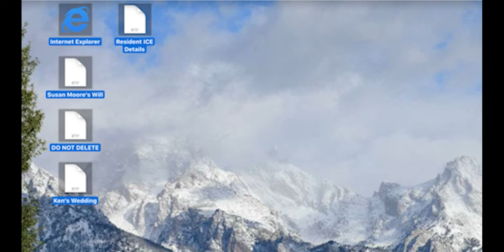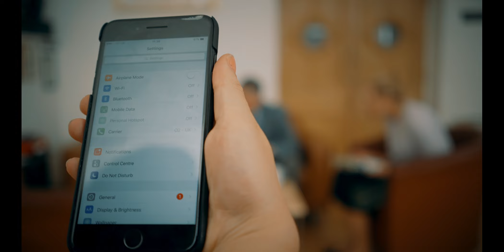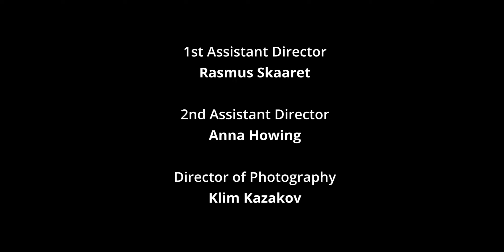GIGABITE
'The film is a graduation show-piece for Central Film School for non-commercial purposes’